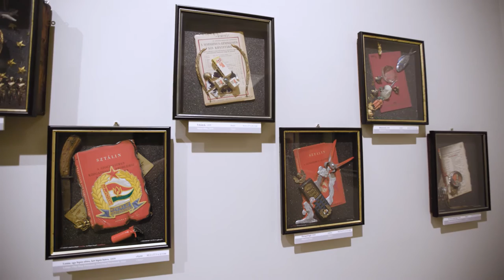Grafikától a dobozképig – Prutkay Péter kiállítása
Kiállítási anzix - Prutkay Péter Munkácsy-díjas képzőművész, az MMA rendes tagjának a Nagy Háború, Hősök emlékére 1914 – 2014 című kiállításáról
Budai Klub-Galéria, 2015. május 7.